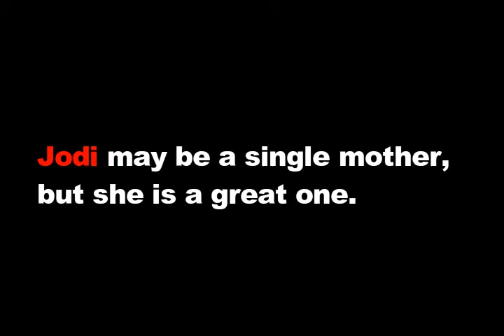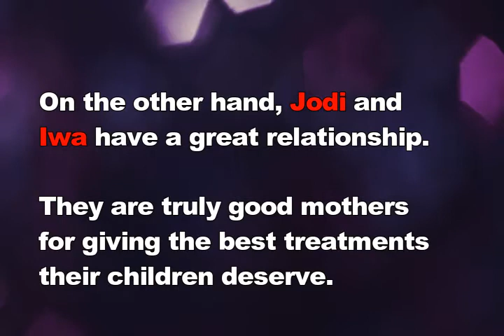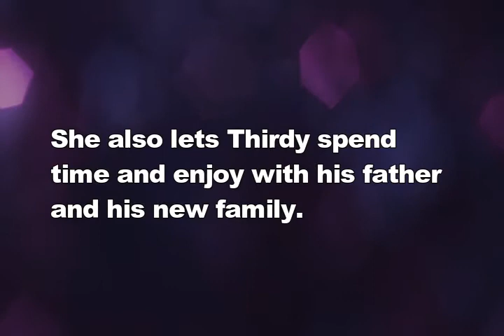JODI Sta. Maria's life as a single mother! You'll love her more!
How is she handling the motherhood alone? Jodi is a great mother.